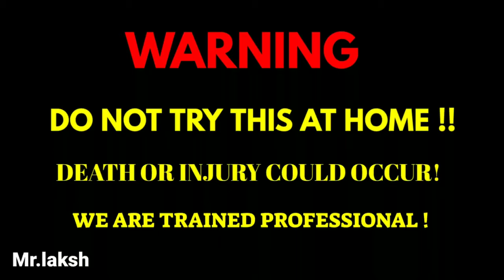experiment :- rocket vs spinners